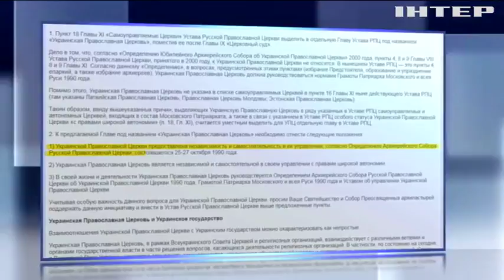Украинская Православная Церковь получила право на самоуправление